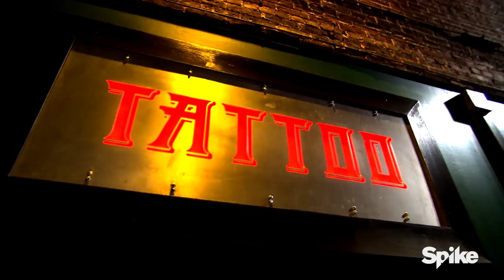The Last Drop Of Ink: Live Finale | Master vs. Apprentice (Season 6)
Throughout all of the ink, alliances, strategy, and grueling challenges, Chris, Matt, and Kruseman have emerged as the finalists. Who will be finally crowned ‘Ink Master’ on October 13 at 10/9c?

Facebook.com/inkmaster
Instagram.com/inkmaster
Twitter.com/inkmaster

On Ink Master, eighteen tattoo artists from around the country will battle it out in permanent ink and sometimes with each other for a $100,000 grand prize, an editorial feature in Inked and, of course, the bragging rights title of ‘Ink Master.’ This season it’s not just about the rivalries the artists create during the competition, each contestant comes with their own personal tattoo rival – their master or apprentice.